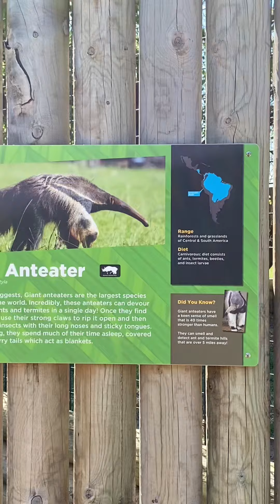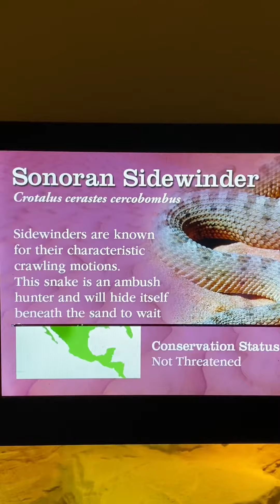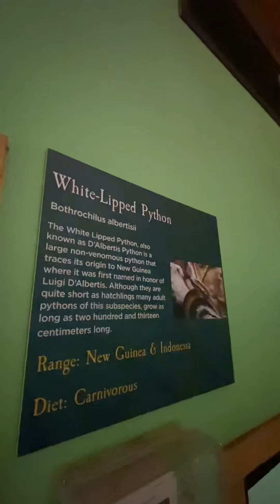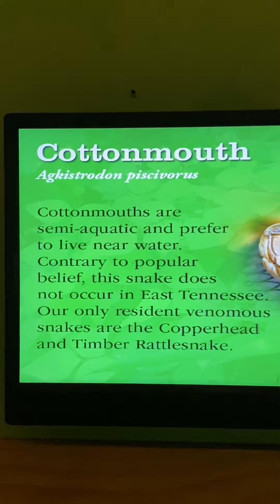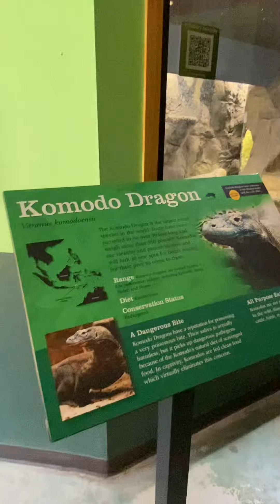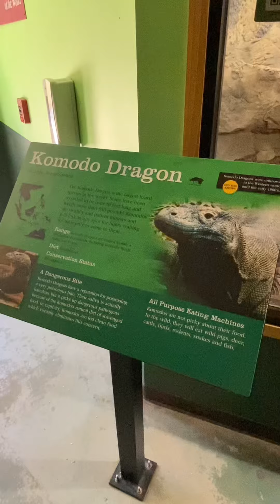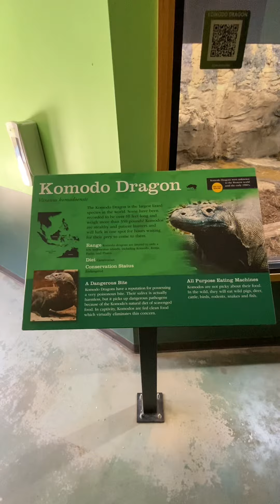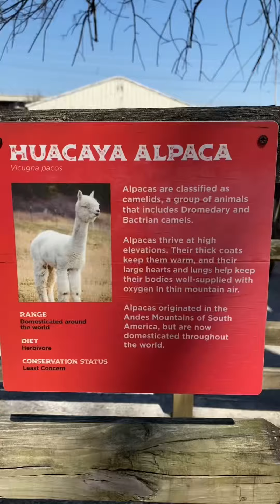Fun Day at the Chattanooga Zoo‼️​⁠👀🐒🐯🦎🦍🦚